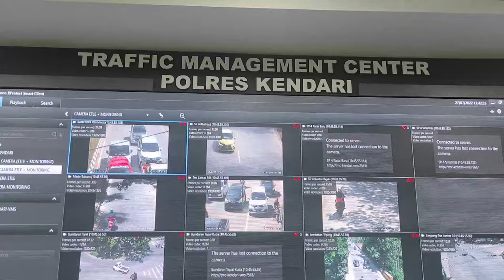TILANG ELEKTRONIK MULAI BERLAKU, POLRESTA KENDARI PASANG 16 KAMERA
Polresta Kendari mulai memberlakukan tilang elektronik dengan memasang 16 kamera disejumlah ruas jalan dikendari. Jenis kamera yang dipasang yakni sebanyak 7 kamera dan 9 kamera monitoring yang nantinya akan merekam sejumlah pelanggaran baik roda roda dua maupun roda empat. Menurut Kombes Pol Muh. Eka Fathur Rahman tanggal 1 september 2022 akan mulai menerapkan penindakan sistem elektronik.